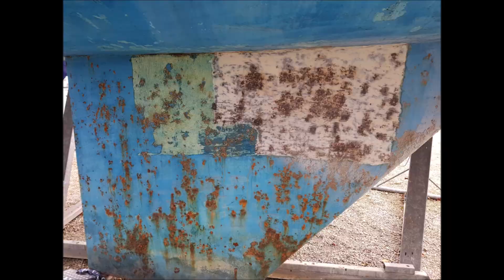we bought a new boat S2 EP1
We bought a new boat,
its a1986  Beneteau First 435

sorry about the lack of video in this and loads of photos  rob had all our video equipment away with him in work

some drone footage that rob done while he was in the Antarctic